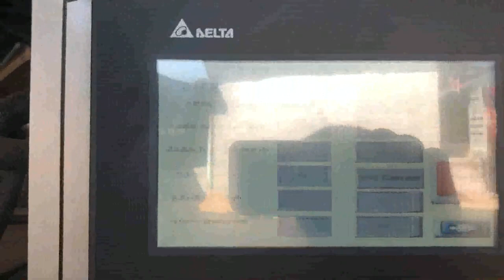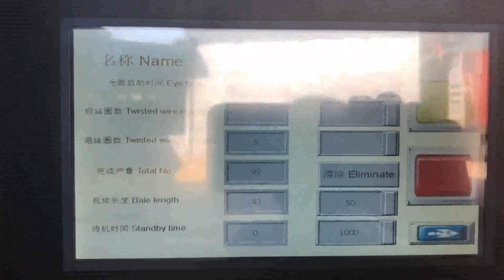waste box kraft baling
Hydraulic Cardboard Box Baling Press Japan, scrap Paper Costa Rica, Horizontal Automatic waste paper Baler, baling machine Conveyor system,automatic baling machine for waste carton,corrugated carton and plastic films etc US $95,000, 95,800, set Hello Baler Automatic, Semi Hydraulic Horizontal Waste Paper Compactor Machine Cardboard Baler 2018 Waste Scrap Kraft Paper Waste Baler Philippines, Spain, 2016, 11, 3Waste Cardboard, Kraft Paper Baler VB, 30S, Enerpat Products Made In China, China Manufacturer. What is the Specification Of The Baler, NO Item Unit VB, 30S 1 Press force 30tons 2 Size of pressing chamber 850*600mm 3 Size of bale 850*600mm 4 weight of bale 100, 150kgs 5 Ejecting Bale Way Steel Chains Turn Out 6 Cycle 40s 7 Production Efficiency 6 Bales Per Hour ton, h 8 System, China Automatic Hydraulic Waste Carton Baling Slovakia, Ghana, 2015, 7, 24Waste paper is graded to meet both local and international standards. Two bulk balers on site are used to compact paper for transportation to paper mills. We supply the majority of local tissue and Kraft mills with optimum quality baled stock. We buy water damaged paper in reel form. Any grammage, coated and uncoated stock. Waste Cardboard Yemen, Kraft Paper Baler Nicaragua, Cardboard Scrap Baler, Corrugated Boxes Waste Baling Machine Manufacturer in India. Advance Hydrautech Pvt Ltd. is the leading manufacturer and exporter of baling machines which are designed for various type of scrap. We have wide range of baling machines which is suitable for compressing the waste like Corrugated, Boxes and cardboard waste. Paper Iran, Plastic Ecuador, Paper Baler, ONP Baling Press, OMG Baling, Kraft Paper Balers, , So baling paper waste by a paper baler machine is the best way to handle this massive amount of waste. Paper baler machines in SINOBALER Sinobaler has a wide array of balers that are ideal for baling paper. In fact, since there are so many paper baler models that handle paper, Cardboard Scrap Baler Chile, Corrugated Boxes Waste Sweden, Manufacturer of Hydraulic Baling Press, Waste Paper Baling Press Machine, Single Box Hydraulic Baling Press, Double Action Hydraulic Scrap Baling Press and Hydraulic Single Box Baling Press Machine offered by Shree Rameshwar Engineering Works, Ahmedabad, Gujarat. Paper Baler Senegal, ONP Baling Press Bahrain, Waste balers Bulkmatech Cape Baling Systems are designed to easily compress large amounts of recyclables ie. paper, cardboard, plastics, cans and drums into manageable bales. These machines are generally used when recycling is in place, in order to cut down transport costs, reduce carbon footprint and minimize storage space. Hydraulic Baling Press Panama, Waste Paper Baling Press Czech, Large vertical industrial cardboard baling press. The HSM V, Press 820 Plus is a vertical baler machine with a small footprint. The machine produces around 2, 5 cardboard bales per hour. You can load your cardboard boxes and sheets into the machine by folding down the upper half of the door. Waste balers Switzerland, Waste Management Zimbabwe, China Farm Machinery Hot Sale Mini Round Hay Baler, Find details about China Waste Scrap Kraft Paper Baler Machine, Waste Baling Machine from Farm Machinery Hot Sale Mini Round Hay Baler, Ji Ning Hengwang Mining Machinery Co., Ltd. Old Corrugated Cardboard Recycling How To Recycle Kraft Paper Ireland, Suriname, Horizontal Hydraulic Waste Cardboard Box Baling Angola, Indonesia, Hydraulic Waste Cardboard Box Vertical Compactor Montenegro, Singapore, Cardboard Balers Compactors Belgium, Vertical Baling Presses Croatia, China Farm Machinery Hot Sale Mini Round Hay Baler Malawi, USA,